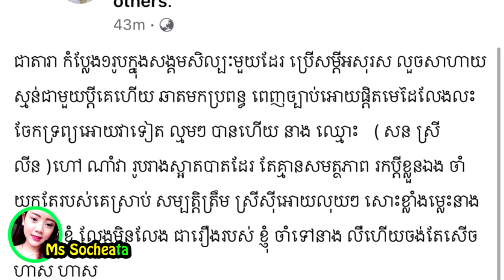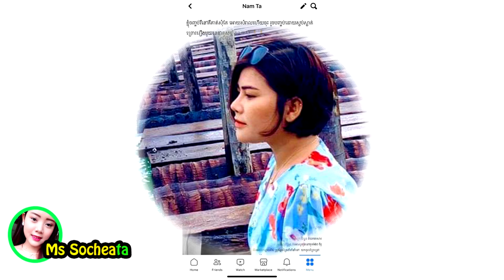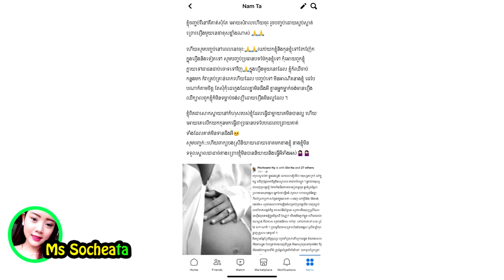ក្ដៅៗ! អតីត​តារា​កំប្លែង ណាំ វ៉ា ចេញ​មុខ​បកស្រាយ ក្រោយ​មាន​ស្ត្រី​ម្នាក់​ចោទប្រកាន់​ដណ្តើម​ប្តី​គេ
សូមអធ្យាស្រ័យ

ចំពោះការមិនបានតប ខំមិនបានគ្រប់គ្នា

Ms Socheata